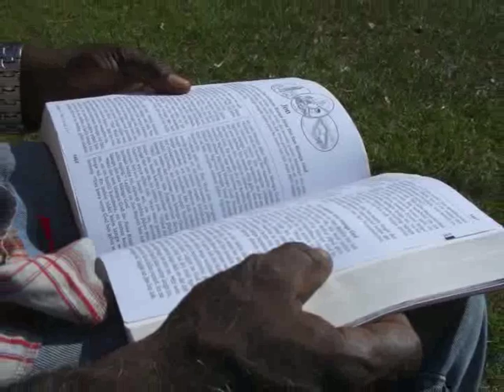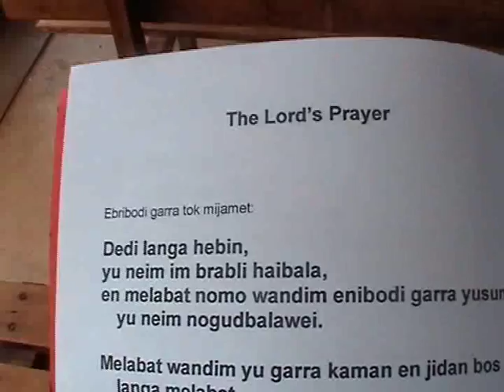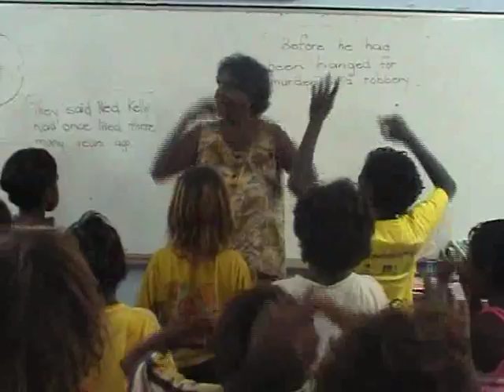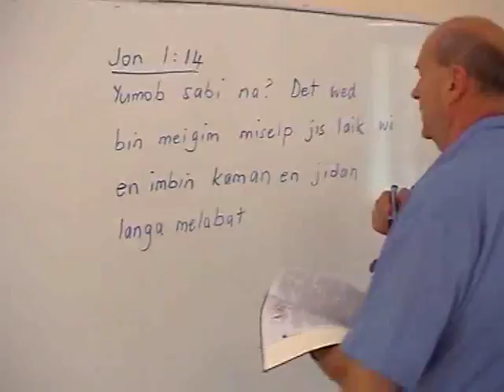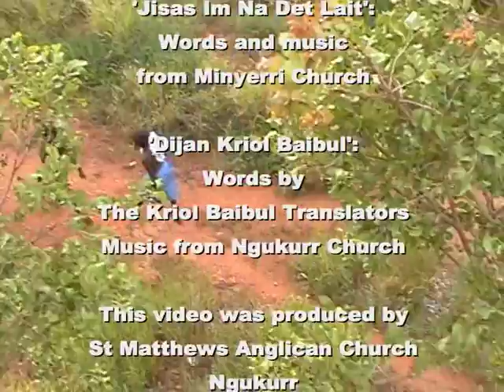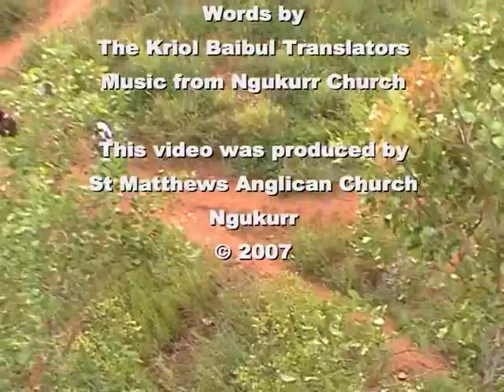Yusum det Kriol Baibul (Kriol)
Testimonies on using the Kriol Bible